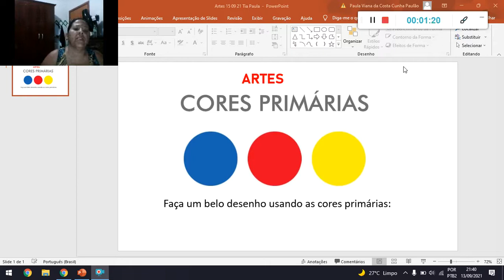Artes 15 09 21 Tia Paula